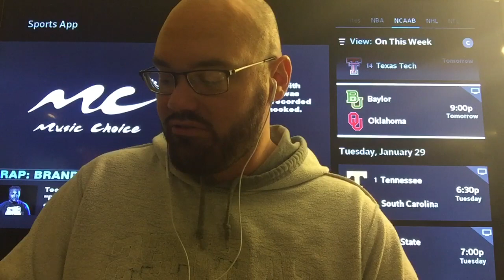NCAAB Picks (1-28-19) | College Basketball CBB Expert Predictions | NCAAM | Men’s NCAA